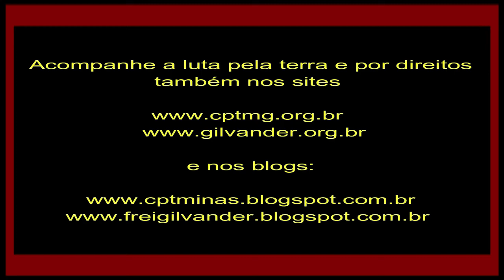URBEL da PBH atormenta diariamente as 90 famílias da Ocupação Carrapato no São Bento em BH/MG. Basta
URBEL da PBH atormenta diariamente as 90 famílias da Ocupação Carrapato, no São Bento, em Belo Horizonte, MG, sem moradia digna. Vídeo 5 – 11/7/22